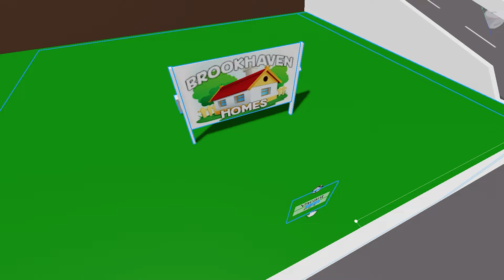COMMENT DÉTRUIRE UNE MAISON SUR BROOKHAVEN ROBLOX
On va essayer pleins d'astuces pour détruire des maisons sur Brookhaven, en compagnie de @MiniDarkito